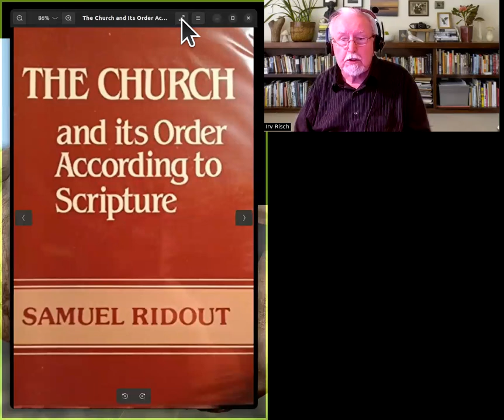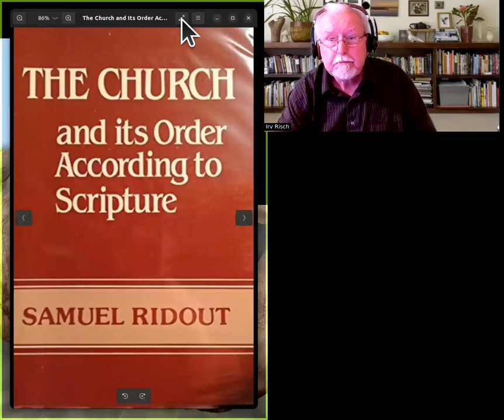The Church and Its Order According to Scripture, by S Ridout My Introduction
The Church and Its Order According to Scripture by Samuel Ridout.
Contents
1. Its Nature
2. The Unity of the Church.
3. Local Aspect of the Church.
4. Its Organization.
5. Its Worship
6. Its Ministry
7. Its Discipline
8. Miscellaneous Features.